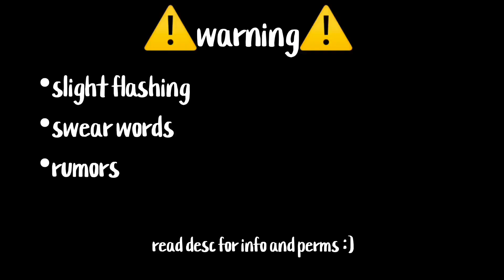Sociopath | GLMV | Zero_Dream Maker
Ello everyone! Welcome to the description!
have a lovely day/night and happy birthday if it’s your birthday! :)
Quick note on getting “inspired” (Don’t)
DO NOT ik sounds crazy but i really would like my works to be original! If you rEALLY want to be inspired credit me (desc, pinned comment, etc)
Apps used: Gacha Life, Kinemaster, IbisPaint, Capcut
Time Taken: 1 1/2 days (i do not sleep please help :D)
Screenshots: 712